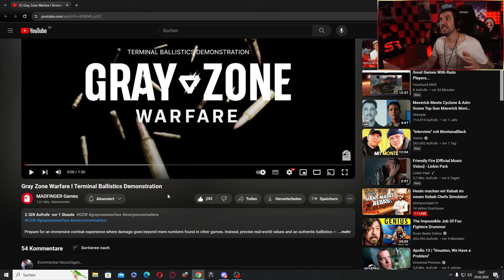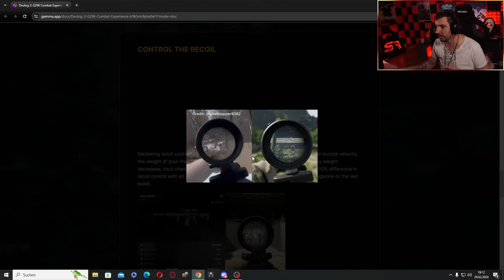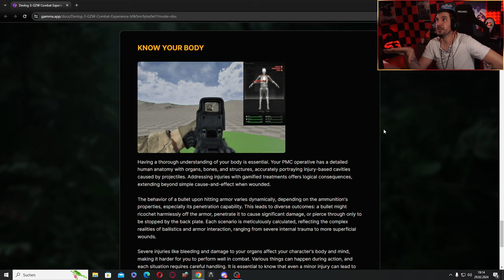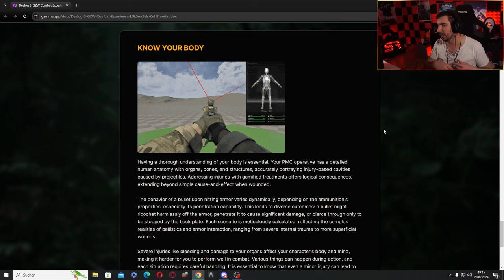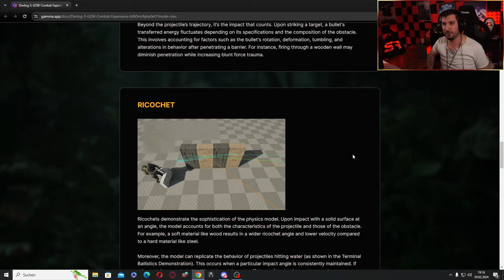DAS REALISTISCHSTE GAME ALLER ZEITEN? Gray zone Warfare Early Access